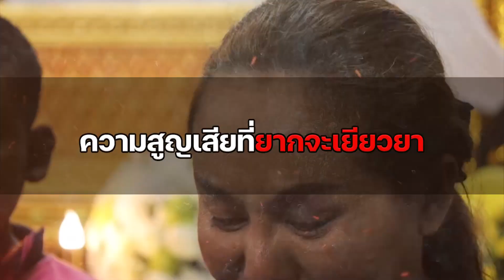เราทุกคนมีส่วนร่วมยุติความรุนเเรง